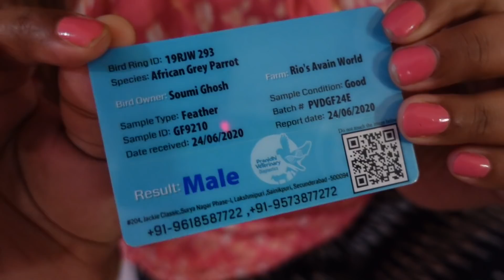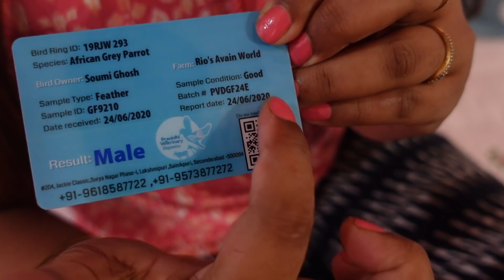এই গরমে Mango Cake হয়ে যাক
Cake Ingredients:

Mango Pulp :2 nos.
Maida: 1.5 cups
Sugar (Dust) : 1 Cup
Butter : 3/4 th Cup
Baking Powder : 1tspn
Baking Soda : 1/4 th tspn
Salt: Pinch of